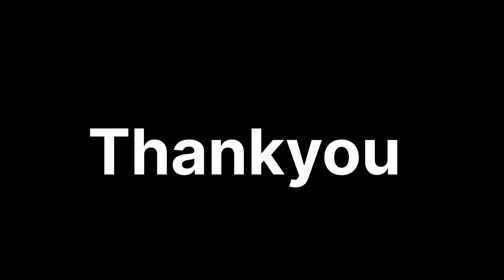Have You Seen The Real Witches | Withes Real encounter